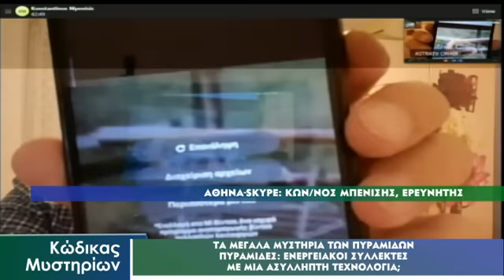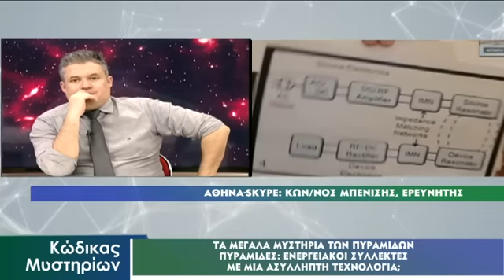Κώδικας Μυστηρίων (19/11/2022) A,Γ:Πυραμίδες, ενεργειακοί συλλέκτες-Ουκρανία,Drones!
ΤΑ ΔΥΟ ΜΕΡΗ ΤΗΣ ΤΗΛΕΟΠΤΙΚΗΣ ΕΚΠΟΜΠΗΣ ΤΟΥ ΚΩΔΙΚΑ ΤΗΣ 19ης ΝΟΕΜΒΡΙΟΥ 2022.ΤΟ ΔΕΥΤΕΡΟ ΜΕΡΟΣ ΗΤΑΝ Η ΣΥΝΕΝΤΕΥΞΗ ΜΕ ΤΟΝ ΚΥΡΙΟ ΛΑΦΑΖΑΝΗ ΠΟΥ ΕΙΝΑΙ ΗΔΗ ΑΝΕΒΑΣΜΕΝΗ ΕΔΩ.ΔΕΙΤΕ ΕΔΩ ΤΟ ΤΕΤΑΡΤΟ ΜΕΡΟΣ ΑΥΤΗΣ ΤΗΣ ΕΚΠΟΜΠΗΣ ΜΕ ΤΟΝ ΓΙΑΝΝΗ ΚΟΥΝΤΟΥΡΗ ΓΙΑ ΤΙΣ ΕΝΔΙΑΜΕΣΕΣ ΕΚΛΟΓΕΣ ΣΤΙΣ ΗΠΑ ΚΑΙ ΤΗΝ ΥΠΟΨΗΦΙΟΤΗΤΑ ΤΡΑΜΠ